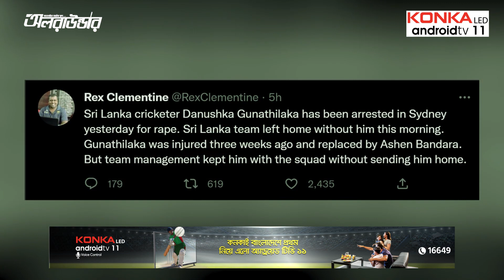অস্ট্রেলিয়ায় বাংলাদেশী সাংবাদিকের ভাগ্য বরণ করলেন শ্রীলঙ্কান ক্রিকেটার! ধর্ষণের দায়ে গ্রেফতার...